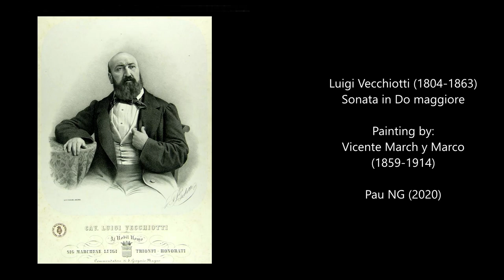Luigi Vecchiotti (1804-1863) - Sonata in Do maggiore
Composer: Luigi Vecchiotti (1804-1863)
Work: Sonata in Do maggiore
Performers: Marіo Cіfеrrі (organ)

Luigi Vecchiotti
(Servigliano, 11 May 1804 - Castelfidardo, 1863)

Italian organist and composer. Son of Sebastiano Angelo Clementi Vecchiotti and Angela Benedetta Jaffei, he studied philosophy and music at the University of Fermo. At the age of 18 he traveled to Bologna where he entered the Giovanni Battista Martini Conservatory. Shortly afterwards he traveled to Milan where he met and studied with Vincenzo Federici (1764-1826). In 1827 he won a competition for the position of musical director of the Blessed Sacrament Chapel of Urbino. In 1841 he was required in Loreto where he worked as a chapel master and organist of the Santuario della Santa Casa, post he held for the rest of his life. As a composer he wrote abundant religious work as well as numerous sonatas, pastorals, offerings and other organ pieces. Pope Pius IX appointed him Knight of the Order of St. Sylvester. Luigi Vecchiotti died in Castelfidardo in 1863.